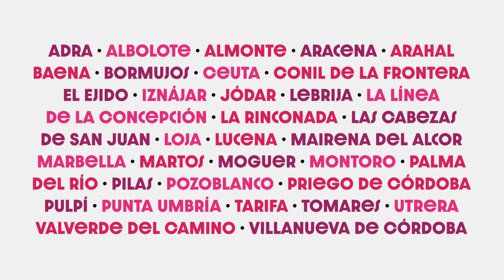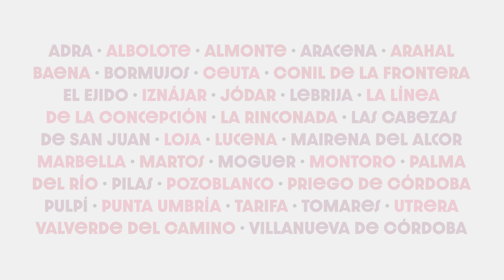ABECEDARIA 2023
ABECEDARIA, el programa de referencia de Artes Escénicas para la
Infancia y la Juventud de la Red Andaluza de Teatros Públicos vuelve con
una programación cargada de emociones para que  docentes como alumnado usen esta herramienta como potente multiplicador del trabajo en el aula.

34 municipios andaluces participan de esta experiencia desarrollando 4
actividades en cada uno de ellos de disciplinas tan variadas como el
Teatro, los Títeres, la Danza, la Música y el Circo.

23 compañías del todo el territorio nacional que irán girando por cada
uno de los municipios para llevar la fantasía y la emoción de cada una
de esas disciplinas a la Infancia y la juventud andaluza.

Con el apoyo de la Consejería de Desarrollo Educativo y Formación
Profesional y con la gestión y producción desde la Agencia Andaluza de
Instituciones Culturales, la Consejería de Turismo, Cultura y Deporte
pretende hacer llegar la Cultura a toda Andalucía.